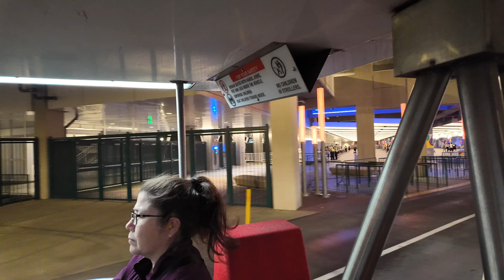Disneyland Nighttime Tram Ride Round Trip - August 2024